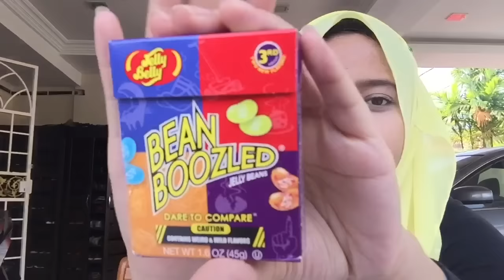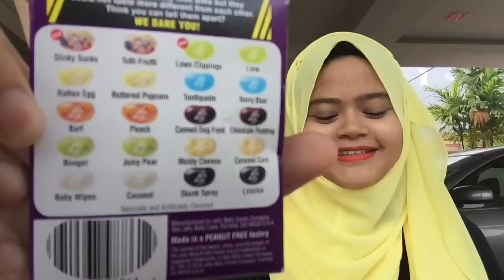SisterxSister : ICKY YUCKY BEAN BOOZLED CHALLENGE (PART 1)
First, the person that sells this Bean Boozled says that it is halal to eat, then i asked my sister to buy it.